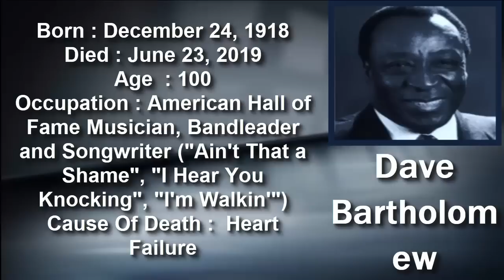21 CELEBRITIES Who DIED In The End Of JUNE 2019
21 CELEBRITIES Who DIED In The End Of JUNE 2019.
Here the list 21 CELEBRITIES Who DIED In The End Of JUNE 2019.
1.Etika
2.Patrick Smith
3.April Love Jordan
4.Karen Petch
5.Susan Bernard
6.Jerry Carrigan
7.Dave Bartholomew
8.Manus Kelly
9.Andrey Kharitonov
10.Billy Drago
11.Jeff Austin
12.Chevi Colton
13.Bryan Marshall
14.Max Wright
15.Loredana Simioli
16.Tadao Takashima
17.Édith Scob
18.Douglas Fielding
19.Beth Chapman
20.Hella Sketchy
21.Jeon Mi-seon